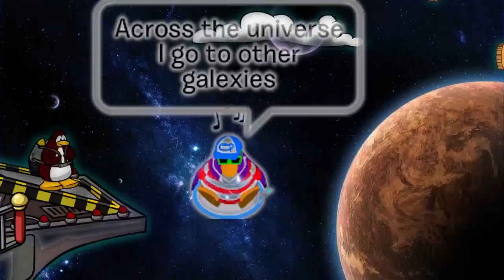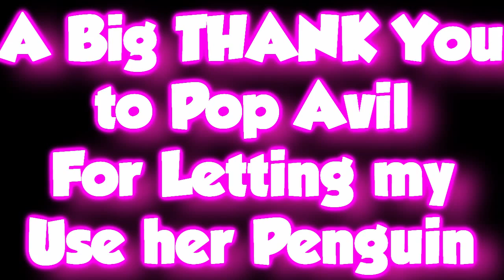Club Penguin - Black Eyed Peas - Meet me Halfway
WATCH IN HD IT MAKES THE DIFFERENCE
Merry *Late* Christmas And a Happy new Year, God Bless You All.
I was trying to Upload this CPMV since December 23 BUT my Security Program And Youtube Progress Bar Was Conflicting and i Could not Upload it. Thanks to Some Videos in Youtube and to my good Friend Marciux For Cheering my Up i Solved it. Anywayz This Video is Propably One of my Best Videos ever and I Doubt if i will make another Better than this.
As About the Song. Meet me halfway is one of my Favorite songs Ever. And Its My Fav By Black eyed Peas. Its From their Upcoming album  The E.N.D (The energy Never Dies)

** Thanks To Pop Avril For letting my Use her Penguin**

-Their Record Company
I am not trying to take any credit in the audio.
XD PRODUCTIONS
~Niceplayer
~Fotis01
~Snow Dobby.
~Co0ntail2